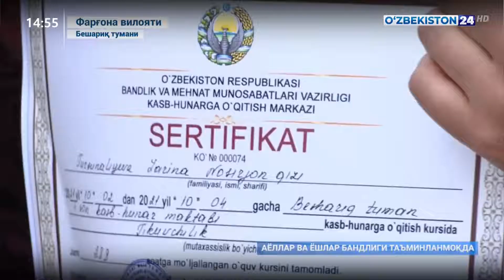Аёллар ва ёшлар бандлиги таъминланмоқда